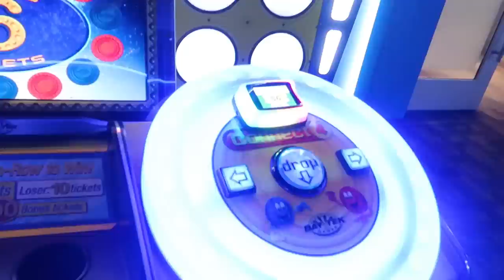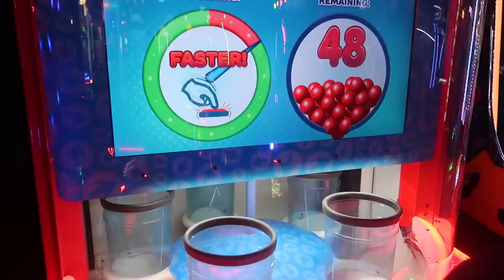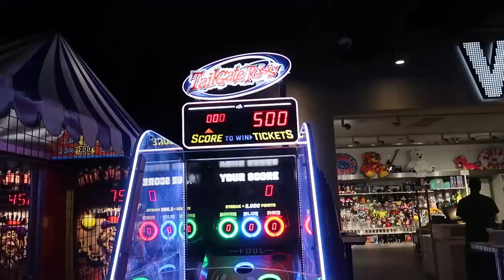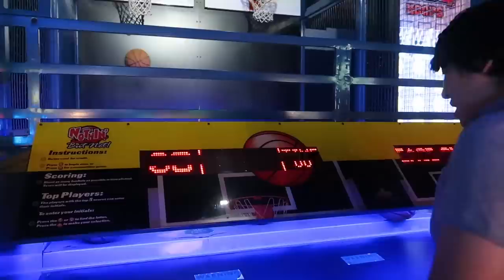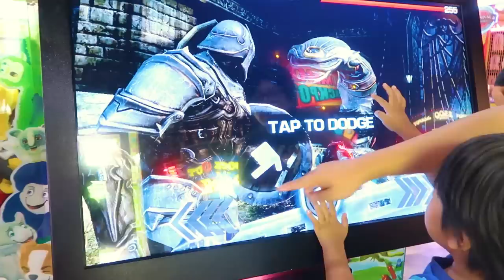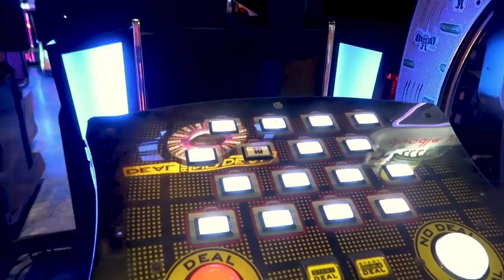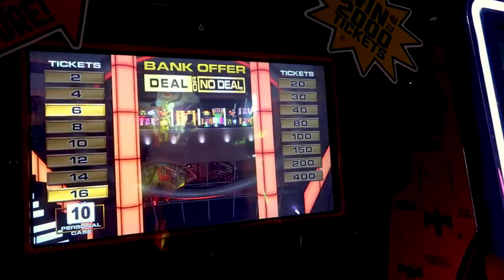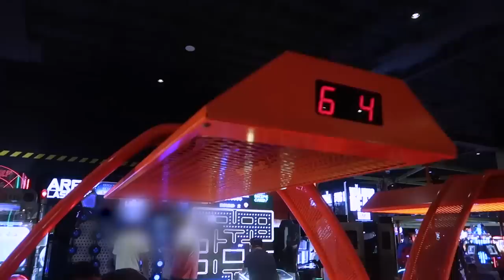Ryan Won the Biggest Surprise in Giant Crane Machine!!!!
Ryan Won the Biggest Surprise in Giant Crane Machine! Ryan's Family play lots of arcades games and won cool prizes!!!